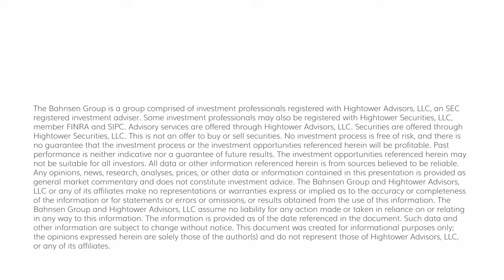Dividend Cafe - A Buffet of Information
Today I am doing the buffet thing, four “mini” topics I wanted to address instead of one “mega” topic.